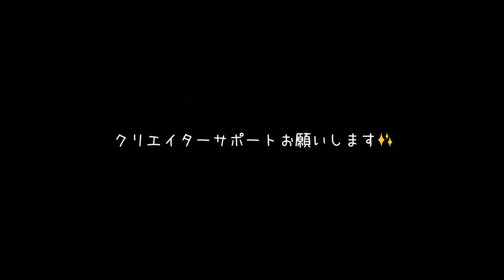【フォートナイト】ゴースティングの皆さん56し合いをしてもらいますｗ